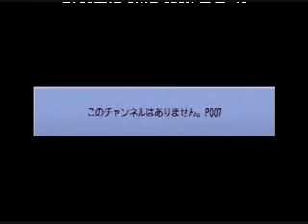Nickelodeon Japan Hijacking/Shutdown (2009)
before nick japan would shut down on september 30th 2009, an anomaly occurred right before the channel's fate. during the sbsp episode, "i'm with stupid", multiple strange and somewhat frightening glitches would occur halfway into the episode. for example, spongebob and patrick with no eyes and that unnerving piano. there is some japanese text at the end that i haven't been able to translate. the person behind this hijacking is still unknown, and it will probably be unknown forever.

fuck (coppa die)

"we will be friends again"
"just you and me buddy"